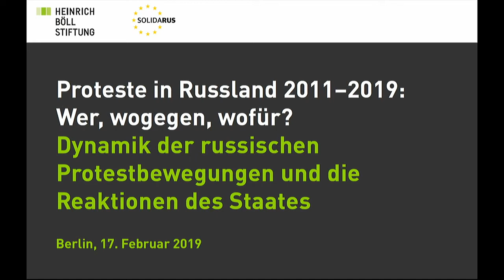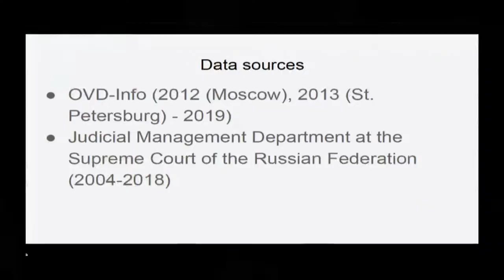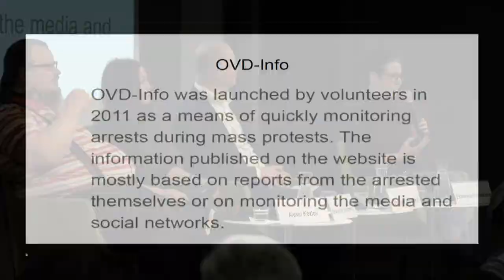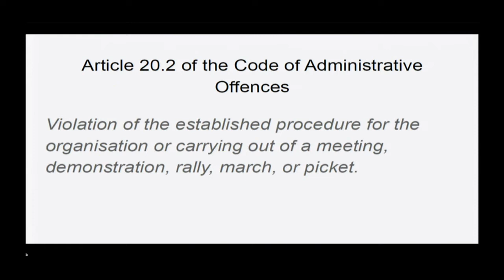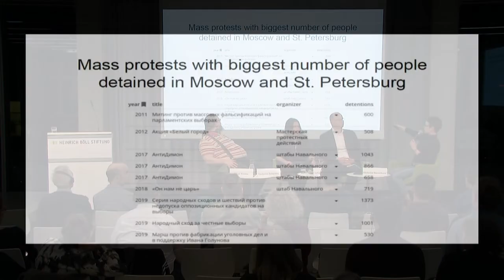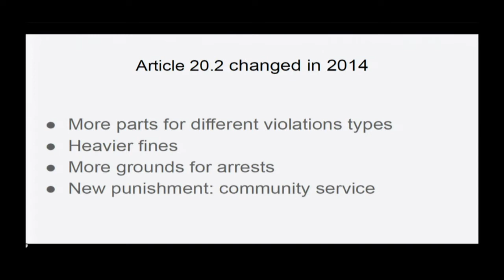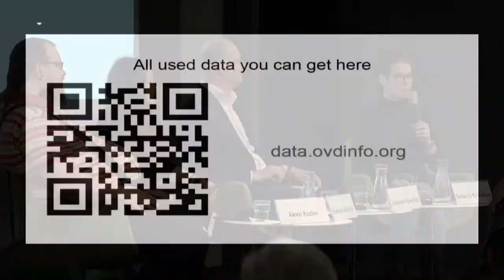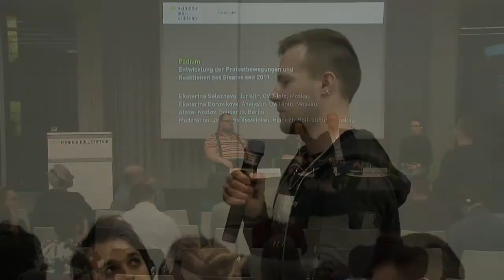Panel 2 (русский): Proteste in Russland 2011-2019: Wer, wogegen, wofür?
Dynamik der russischen Protestbewegungen und die Reaktionen des Staates

Mit:
- Grigory Yudin, Moskauer Hochschule für Sozial- und Wirtschaftswissenschaften
- Aleksandra Krylenkova, "Arrestanten nach § 212", Moskau
- Lada Zazykina, Umweltaktivistin, Archangelsk
- Ekaterina Selezneva, OWD-Info, Moskau
- Kirill Nenashev, "Prostranstvo politika", Moskau
- Alexei Kozlov, Solidarus, Berlin
und anderen

Die Veranstaltung fand in russischer und deutscher Sprache mit Simultanübersetzung statt.